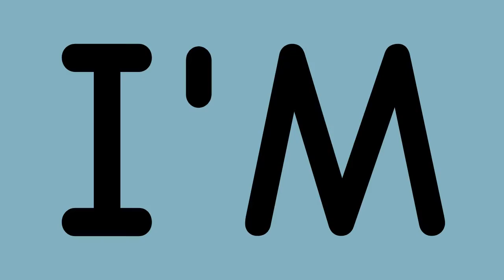I'm SHORT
Me and Macie have a rivalry going on because she SOMEHOW GOT TALLER THAN ME EVEN THOUGH IM THREE YEARS OLDER

*ahem*

Animation Program: FlipaClip
Fps: 12
Frames: 44
Time Spent: Like an hour